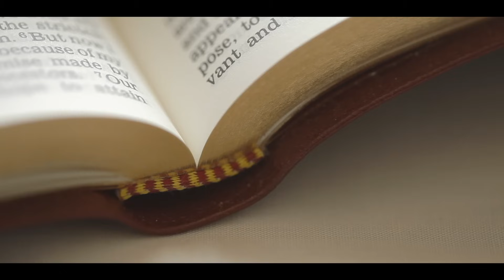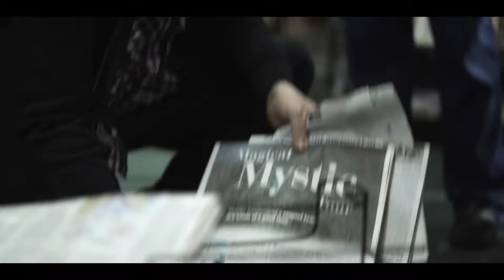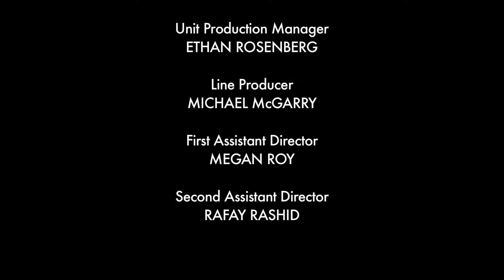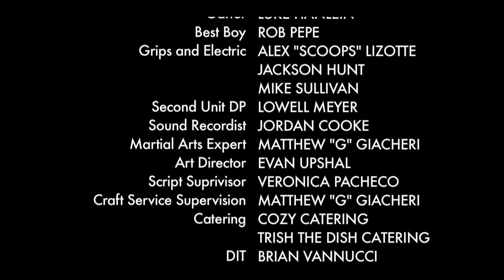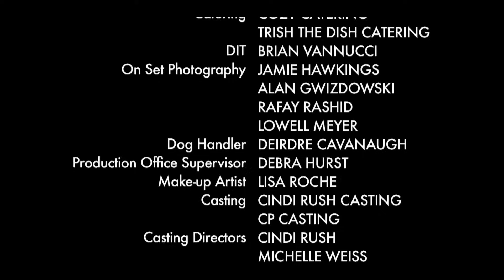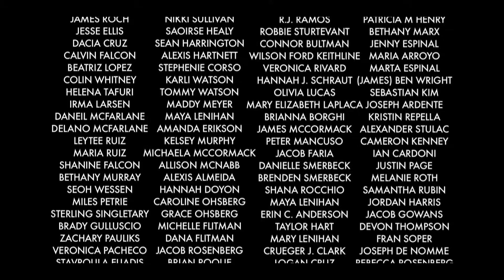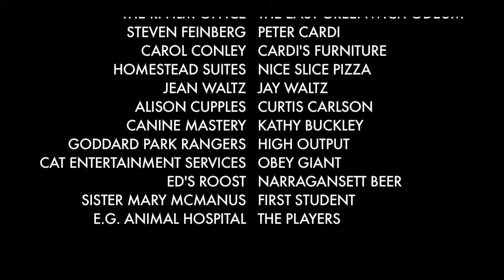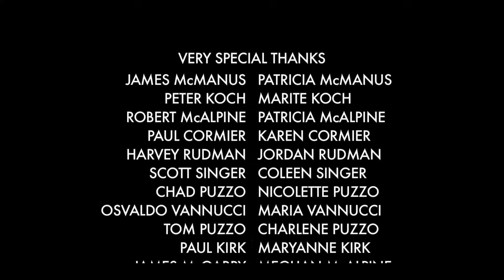POGRZEBOWI CELEBRYCI- cały film/ Lektor PL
Komedia . Andy i Charlie są starszymi ministrantami, wagarującymi po każdym pogrzebie, do którego służą. Jednak zbyt dużo wolnego czasu może nie wyjść im na dobre, o czym chłopcy niebawem mają się przekonać.